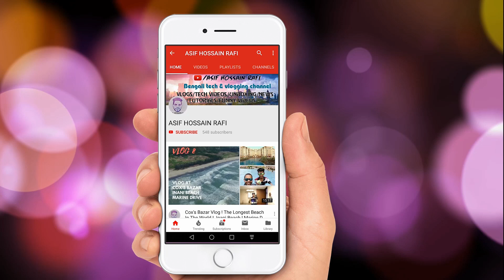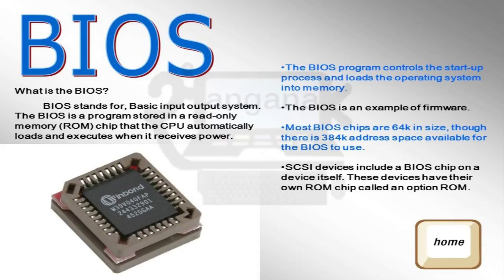What Is Ram ??? How Much Ram You Really Need In Smartphones Or Pc !!! Explained In Bangla !!!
hello friends in this video i'll talk about ram in detal, how it works & also how much ram you really need in your smartphones or pc.